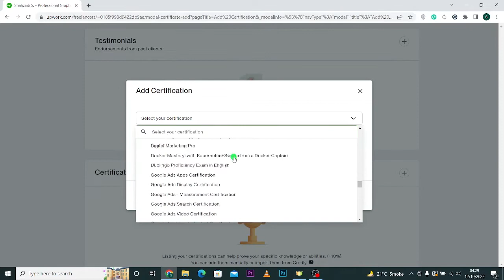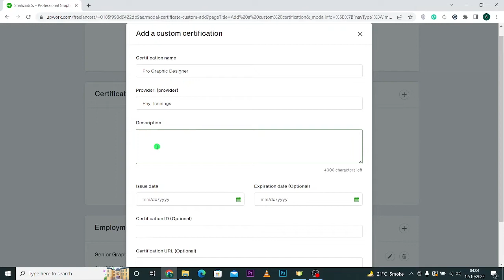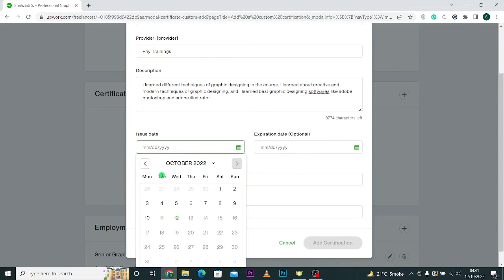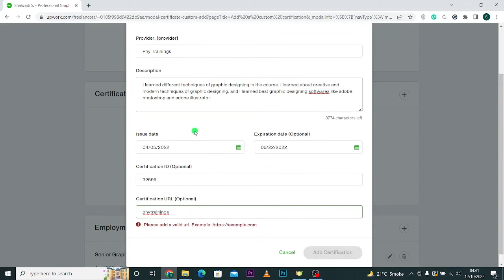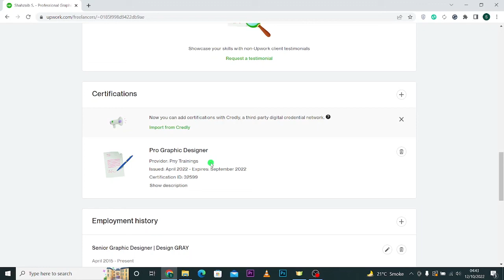How to Add Upwork Certificates without having any Certificate 2023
How to Add Upwork Certificates without having any Certificate
How to Add Upwork Certificate

I am an experienced freelancer having 6 years experience in freelancing and online earning. In this video I will tell you How to Add Upwork Certificate.